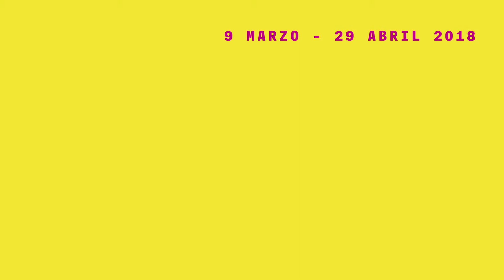"Consentimiento" - CDN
El Centro Dramático Nacional presenta "Consentimiento", una obra de Nina Raine.

Versión y dirección de Magüi Mira.

REPARTO (por orden alfabético):
David Lorente, Nieve de Medina, María Morales, Jesús Noguero, Candela Peña, Pere Ponce y Clara Sanchis

Producción: Centro Dramático Nacional.
Con la colaboración de British Council

En el Teatro Valle-Inclán del 9 marzo al 29 abril de 2018